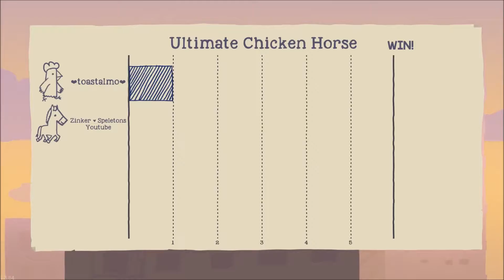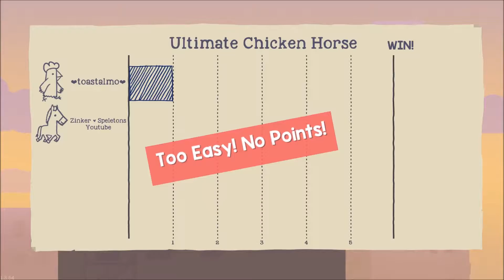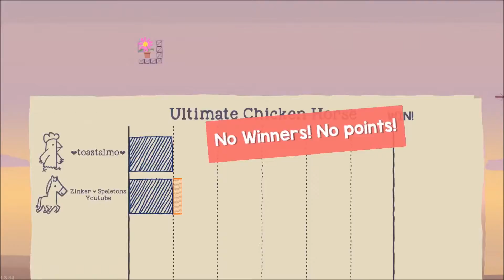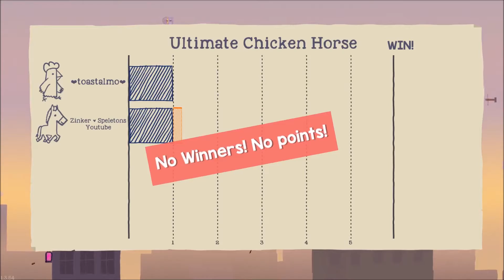Ultimate Chicken Horse - Why Are You Like This? - Episode 3 - Speletons Gameplay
Speletons:
Zinker
Derek

Ultimate Chicken Horse Gameplay